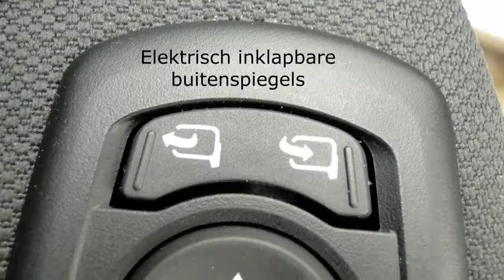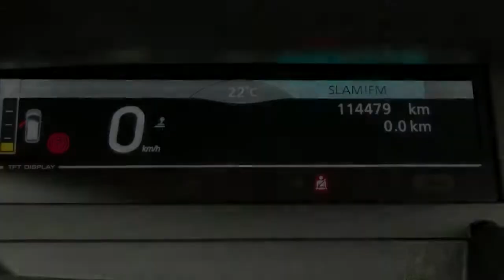Renault Grand Sc�nic TCE 130pk Dynamique (7p./Navig./PDC)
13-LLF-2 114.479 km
  Prijs:     € 12.900
  Merk:     Renault
  Model:     Grand Sc�nic
  Type:     TCE 130pk Dynamique (7p./Navig./PDC)
  Carrosserievorm:     MPV (5 drs)
  Bouwjaar:     2010
  Transmissie:     handgeschakeld
  Kleur:     Gris Platine D69 (licht zilver metallic)
  BTW/Marge:     btw
  Brandstof:     benzine
  Energielabel:

Accessoires
* ABS
* Achterbank 3-persoons
* Airbag bestuurder
* Airbag passagier
* Airconditioning
* Boordcomputer
* Cruise control
* EBD
* ECC
* ESP
* Gordijnairbags
* Keyless entry
* Lichtmetalen velgen 16 inch
* Metallic lak
* Middenarmsteun voor
* Mistlampen voor
* Navigatiesysteem
* Pack City
* Parkeersensoren achter
* Parkeersensoren voor
* Radio/CD speler
* Radio Renault CD-speler
* Regensensor
* Startonderbreking
* Stoelen achter verschuifbaar
* Stuur bekleed met leder
* Stuurbekrachtiging
* Stuurkolom in hoogte verstelbaar
* Stuur multifunctioneel
* Versnellingspook bekleed met leder
* Verwarmbare buitenspiegels
* Zij-airbags voor
* Zonnescherm(en)

LET OP; ZO MEENEEMPRIJS ZONDER BEURT / GARANTIE / TECHNISCH KLAARMAKEN!! Auto van de 1ste eigenaar en dealer onderhouden...Iedere auto die wij verkopen, verkopen wij met Stam kwaliteit: u krijgt een scherp marktconform voorstel, we zijn transparant in onze prijsstelling en bovendien krijgt u de persoonlijke aandacht die u verdient. Wij voorzien klanten van een advies op maat en een persoonlijk voorstel in onze showroom. Stam bestaat 100 jaar en heeft veel STAMbassadeurs mogen verwelkomen door verkoop en onderhoud van auto?s. Wij gaan voor een 10 wat betreft aanbeveling door onze klanten. Wij verwelkomen u graag als klant bij Stam!

Aanbieder
Stam Renault Leidsche Rijn
Meijewetering 1
3543AA UTRECHT